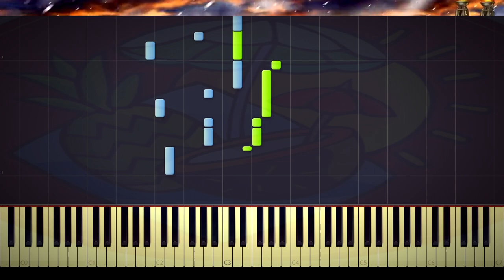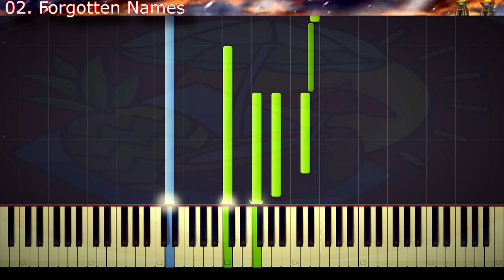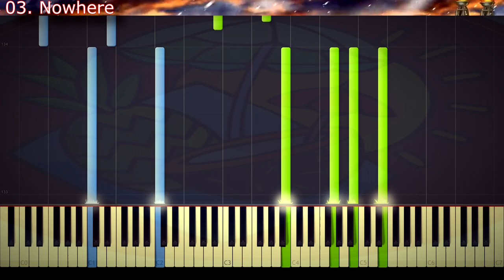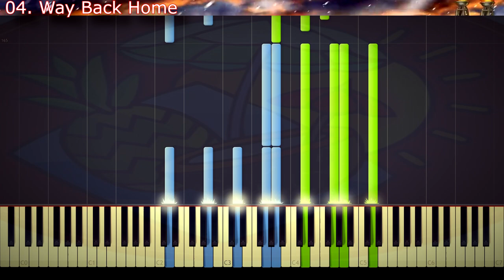🍍 (Maplestory Grand Athenaeum Episode 4 Compilation) - 메이플스토리 설원의 음유시인 피아노 전 곡 - Synthesia Piano 🥥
▲ Grand Athenaeum Episode 4 ▲
► TimeStamps ◀
01. Noname: 0:00
02. Forgotten Names: 0:37
03. Nowhere: 2:16
04. Way Back Home: 4:00

A full piano compilation of Grand Athenaeum Episode 4 by Leegle.

메이플스토리 설원의 음유시인 피아노 전 곡 (Maplestory Grand Athenaeum Episode 4 Complete Piano Compilation).

Inspired by Leegle 리글 and his dedication to arrange Maplestory's OST.
My goal is to transcribe and deliver the most accurate, high quality Synthesia videos.